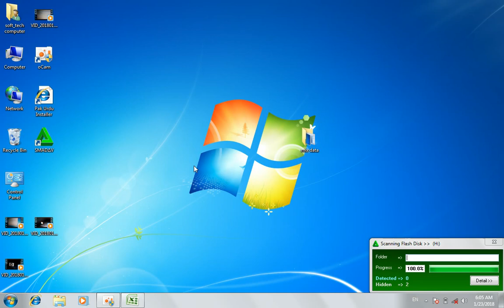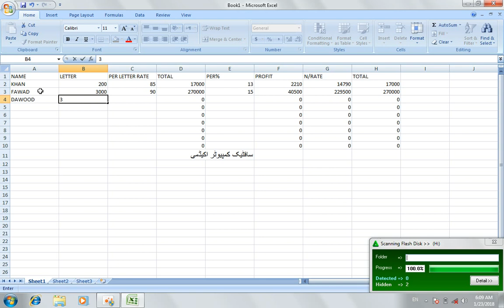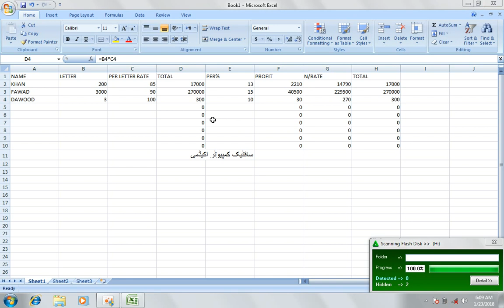How to create petrol & Diesel shell formula in ms excel